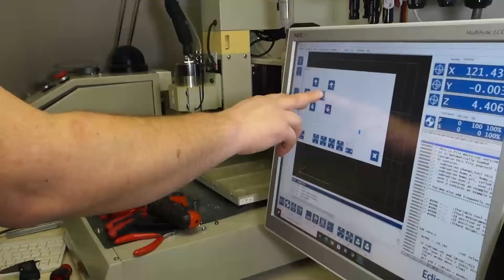Landini 6550 fuzee arm uit kotteren Tractor.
En er word weer gedraaid op de draaibank.